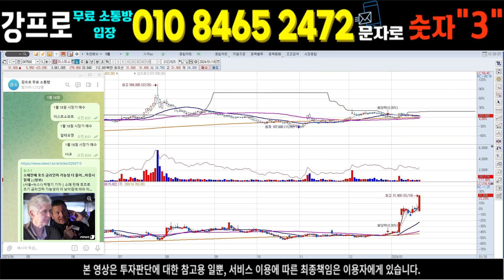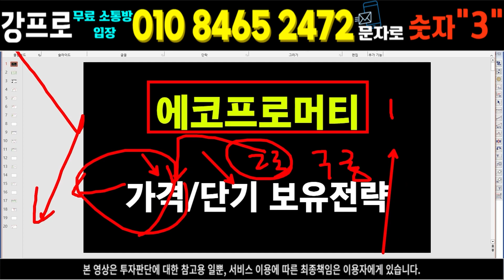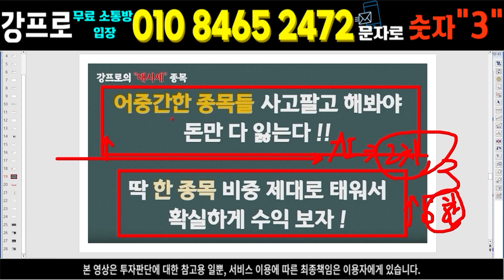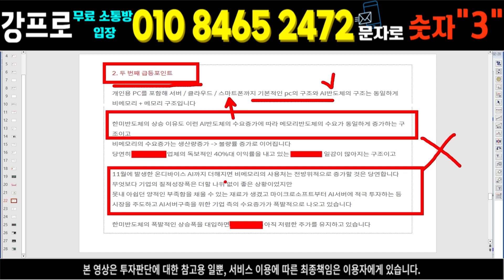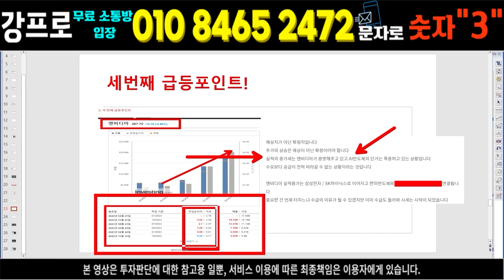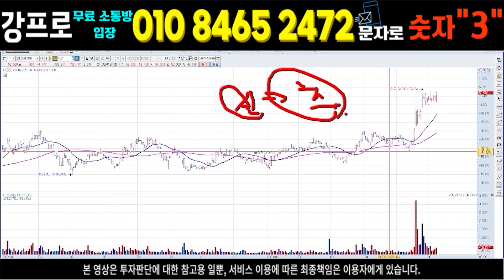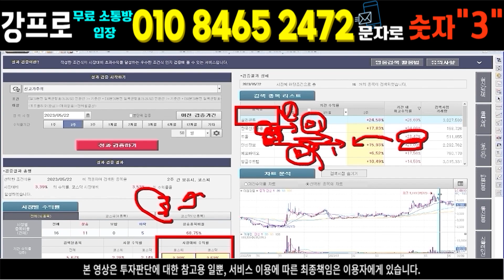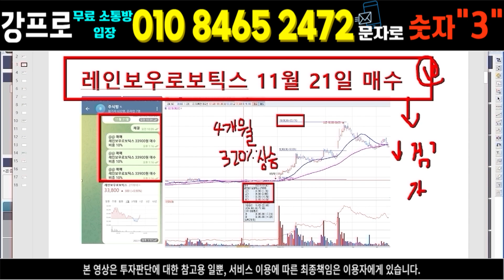] 공시떴습니다! 상한가 준비?!